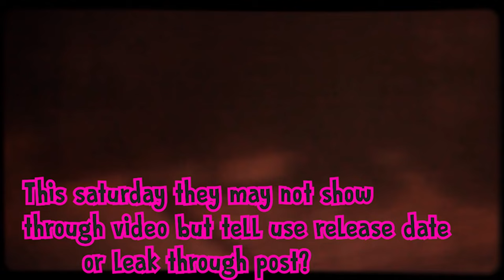Ice Scream 8🍧 Final UPDATE - Official TRAILER on April 27th🕵🏻‍♀️🤔 | Keplerians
Ka-Chow!⚡